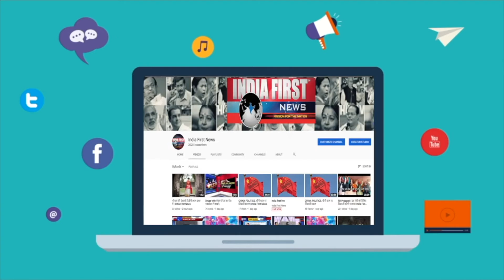Ujjain crime # दर्जन भर से ज़्यादा पिस्तौल छिपाकर किसके लिये लाई गई .. ?? खुलासा ।